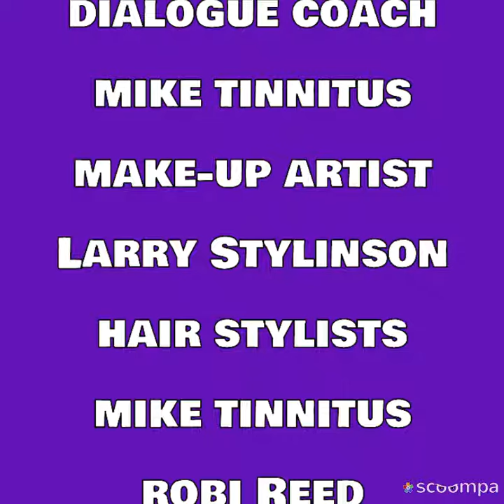the fresh prince of bel Air parcel closing credits